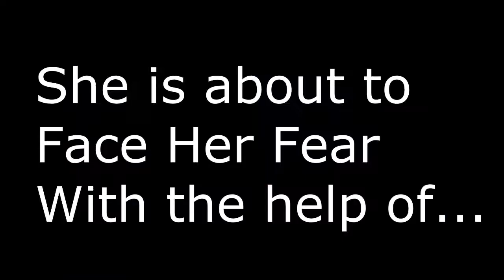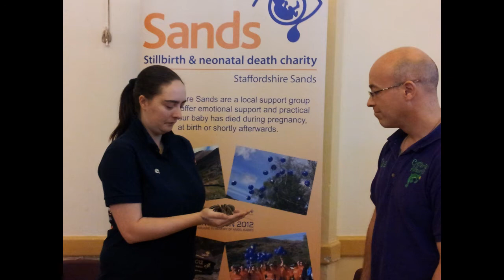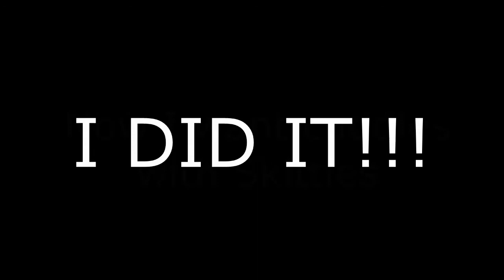Face Your Fear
On 31st October 2013, Kelly faced her fear of Spiders, with the help of Fluffy a Chile Rose Tarantula and Dale from Crittersih Allsorts by having it on her face, all in aid of Staffordshire Sands Stillbirth and Neonatal Death Charity.

Videos and Photos by me